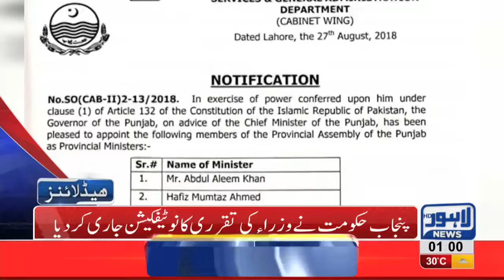01 AM Headlines Lahore News HD 28 August 2018